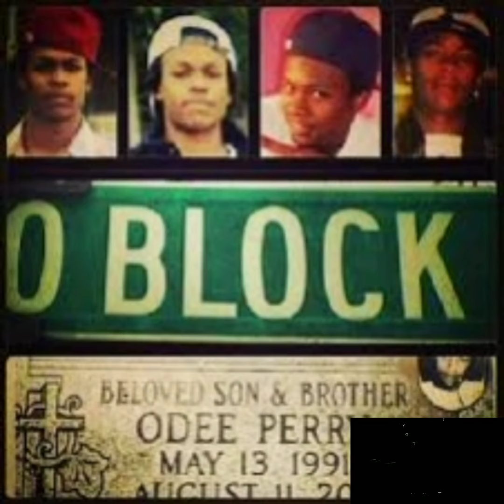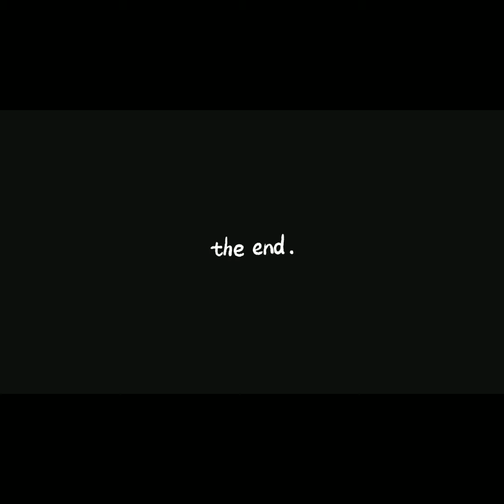14 years later Odee Perry was gunned down & his case still unsolved,but his k¡llers may be deceased